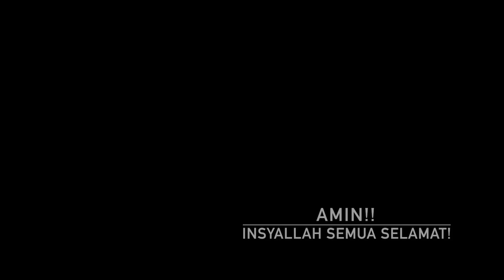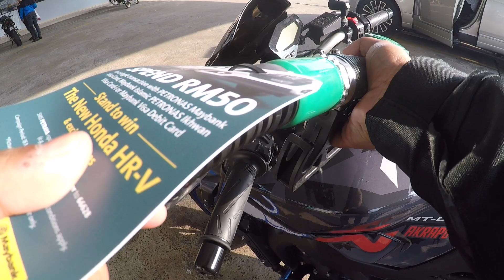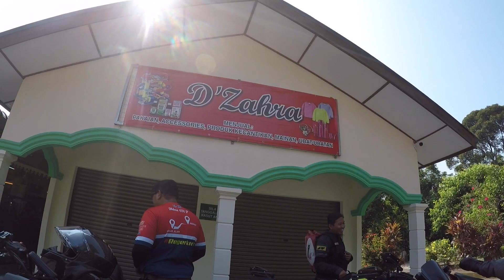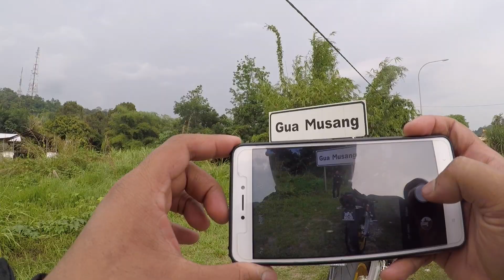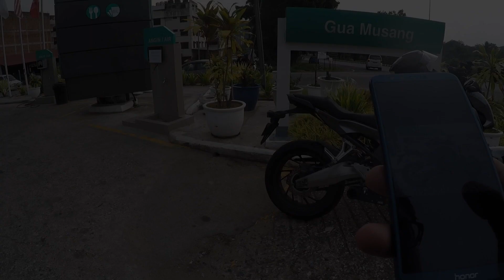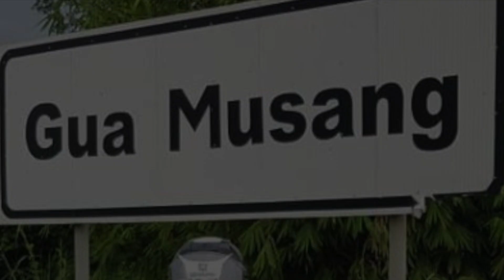RIDE BANJARAN TITIWANGSA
Damansara - Tapah - Tasik Raban - Grik - Royal Belum - Banjaran Titiwangsa - Jeli - Gua Musang - Cameron Highland dan balik ke Shah Alam.

Ride mencari jalan2 berliku